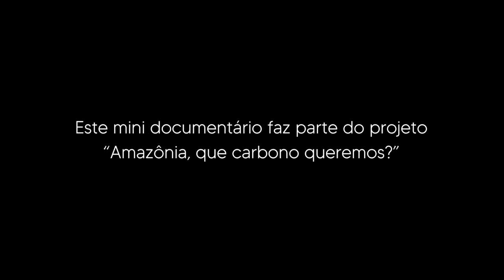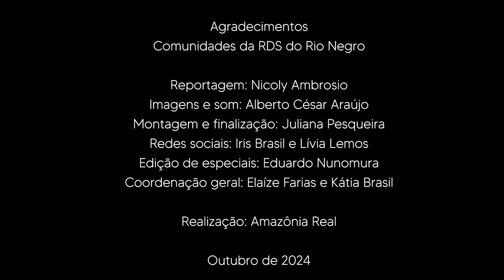CARBONO: AS VOZES EXCLUÍDAS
Classificação indicativa: Livre
Cor: Colorido
Gênero: Documentário
Duração: 5´08′
Ano de produção: 2024
Formato de captação: 1080p (Full HD)

Empresas privadas foram autorizadas pelo governo do Amazonas a gerar e vender créditos de carbono em unidades de conservação. A agência Amazônia Real escutou ribeirinhos e ribeirinhas da Reserva de Desenvolvimento Sustentável (RDS) do Rio Negro, que fica entre os municípios de Iranduba, Manacapuru e Novo Airão. Os comunitários afirmam que não foram escutados e sim ignorados na fase de discussão para as implementações dos projetos
redução de emissão por desmatamento e degradação florestal, o REDD+, elaborados entre o Estado e a empresa Future Climate. Este tipo de negociação, sem a consulta, contraria a Convenção 169 da Organização Internacional do Trabalho (OIT). A pressa em lucrar é tão grande que gerou uma febre nas empresas para fechar acordos com os povos tradicionais, inclusive povos indígenas na Amazônia. O Ministério Público Federal, a Fundação Nacional dos Povos Indígenas (Funai) e outros órgãos federais estão preocupados com acordos que cada Estado da Amazônia Legal está fechando.

Este mini documentário faz parte do projeto
“Amazônia, que carbono queremos?”

Agradecimentos
Comunidades da RDS do Rio Negro

Equipe
Reportagem: Nicoly Ambrosio
Imagens e som: Alberto César Araújo
Montagem e finalização: Juliana Pesqueira
Edição de especiais: Eduardo Nunomura
Coordenação geral: Elaíze Farias e Kátia Brasil